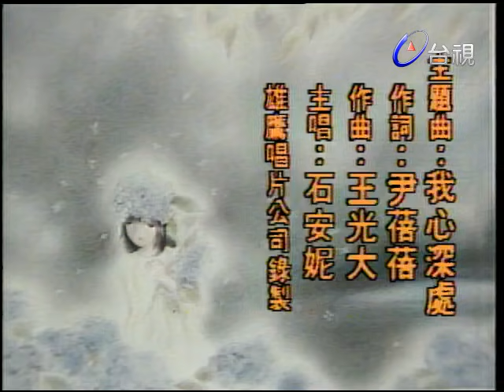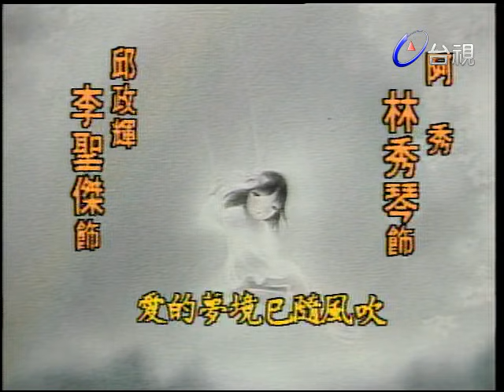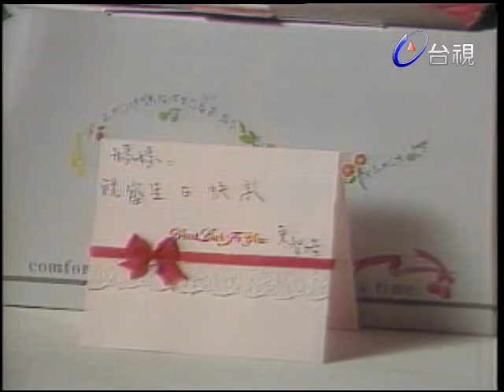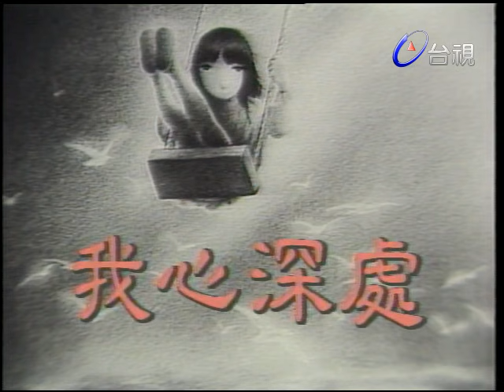我心深處 第 05 集